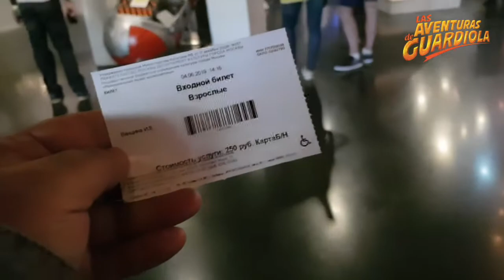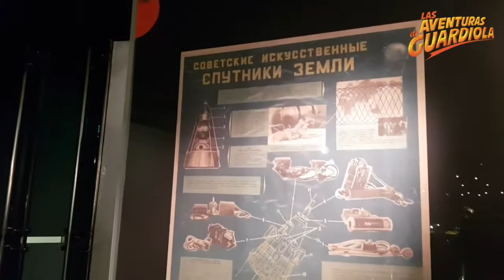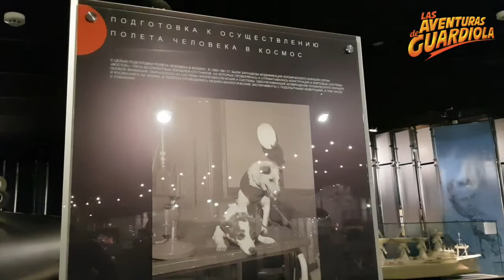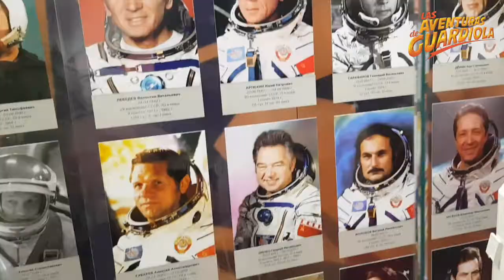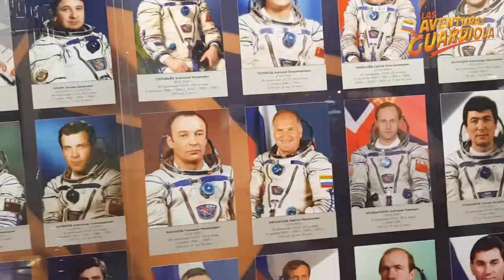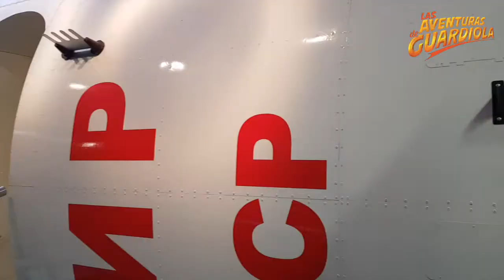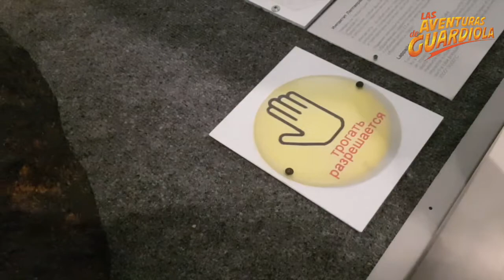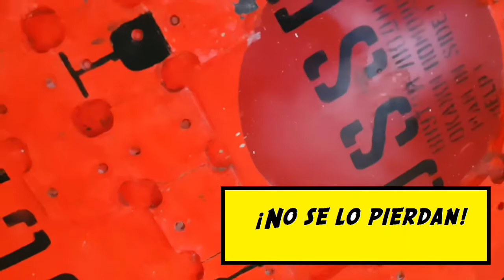El Expediente Espacial Ruso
El Museo de los Cosmonautas de Moscú, en la Plaza VDNKh vedenha, tiene una carga histórica diferente al resto de los museos de exploración espacial del mundo, con un monumento colosal que celebra la incursión humana fuera del planeta.
El museo nos muestra a los héroes del espacio y también información poco popular del expediente espacial ruso.
En el próximo reportaje referiremos el PabellónEspacial, que es digamos, la segunda parte de este museo.

Grabé el exterior con GoPro y el interior con un teléfono celular Samsung GalaxyNote8.